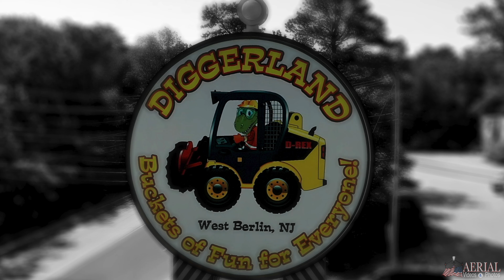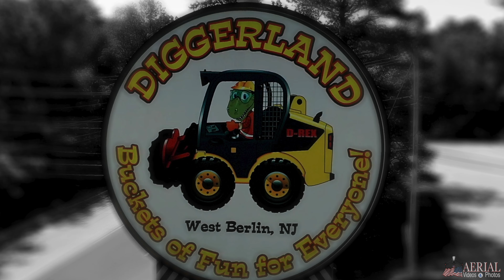DiggerLand USA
It was a beautiful day with the Jersey Droners at Digger-Land USA which is the only construction theme & water park in America Located in West Berlin, NJ.

Video created using